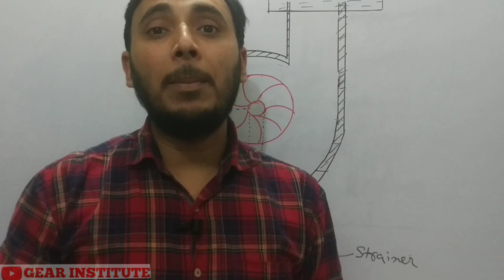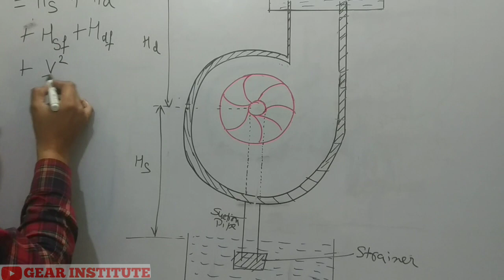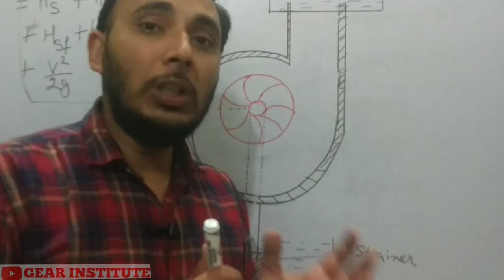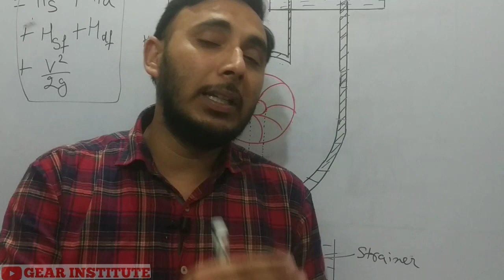Manometric Head in Centrifugal Pump Hindi || Manometric Head of Centrifugal Pump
Total manometric head is the difference in pressure (in metres) between the pump's inlet and outlet points

How do you calculate a manometric head?
4 In order to determine the manometric head of the pump (= the head that the pump must effectively overcome so that the transported medium can be pumped away), the values for the geodetic height and for the friction loss in the pressure line must be added. This gives us a manometric head Hmano = 8.332 meters.

What is differential head of pump?
Differential head

Think of a pump as 'adding' head to your system. ... The amount of head that the pump 'adds' to the system is called the 'differential head'. So, what we need to know is not what discharge head you require, but how much head would you like the pump to add to your system.

What is manometric head of a pump?
The difference in total head across the pump known as manometric head, is always less than the quantity because of the energy dissipated in eddies due to friction. The ratio of manometric head H and the work head imparted by the rotor on the fluid (usually known as Euler head) is termed as manometric efficiency .

How do you calculate the head of a centrifugal pump?
IMPORTANT NOTES :
TOTAL HEAD CALCULATION:
Total Head = suction Head + Delivery Head. Suction Head calculation = Suction vertical Height ( From Foot valve to Pump Centre) + Horizontal pipe line used + No of Bend (or) Elbow used in suction pipe line. ...
Example :-
Actul. Runnin.
Actul Total Head. ...
Head Conversion. Feet.

manometric head calculation

manometric head equation

manometric efficiency of centrifugal pump

manometric efficiency of centrifugal pump formula

static head in centrifugal pump

manometric head is mcq

manometer head of centrifugal pump is defined by

head and efficiency of centrifugal pump